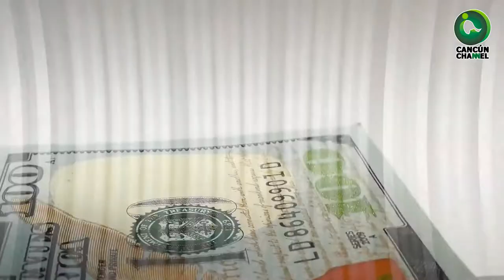GASTO ELECTORAL Y ABSTENCIONISMO